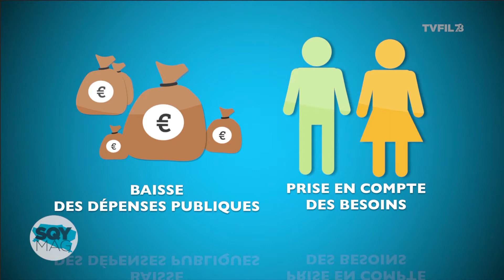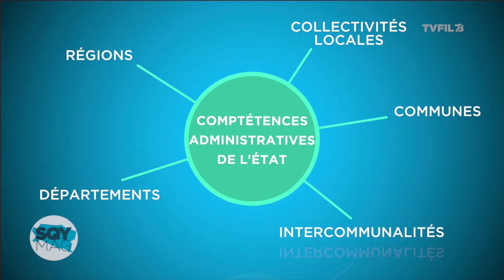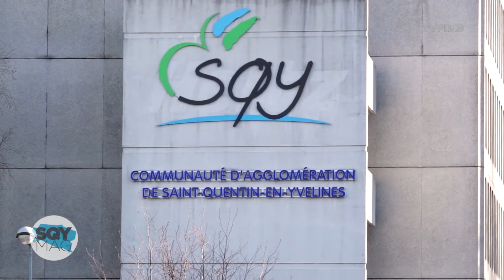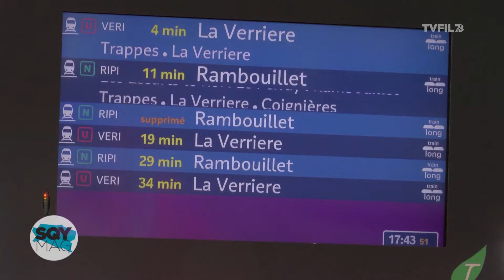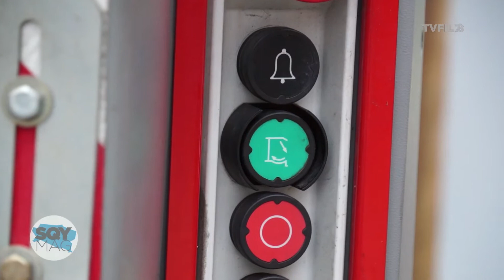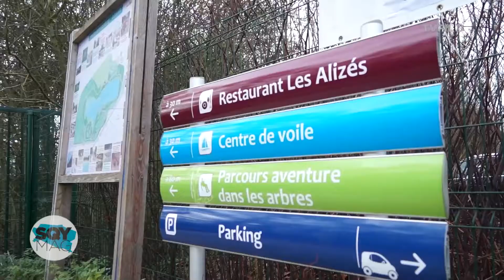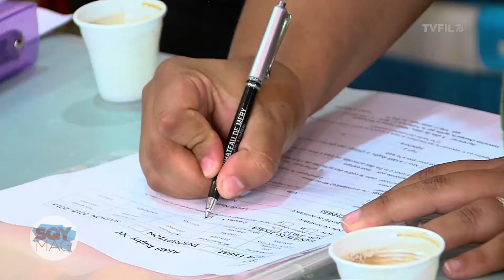SQY Mag - Décembre 2015 - Les missions de l'agglomération